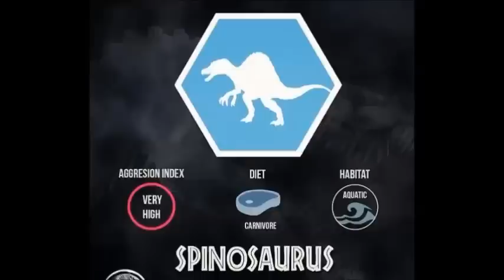Jurassic World Ending Speculation